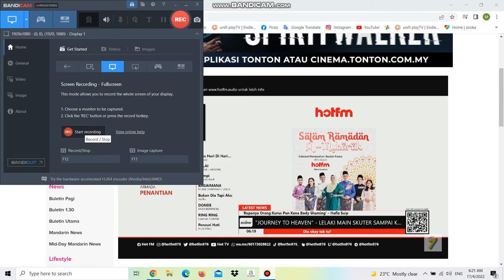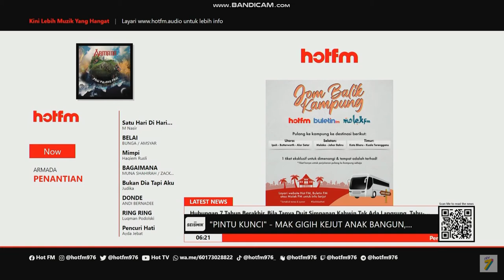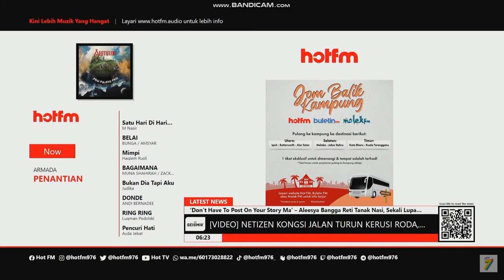No DidikTV KPM logo on the right side during Hot FM simulcast since a few days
There's no DidikTV KPM logo on the right side during Hot FM radio simulcast since a few days but other TV station airs radio simulcast together with TV logo. Last 2 months, around 6:30am, 8TV accidentally remove it's logo during 8FM radio simulcast